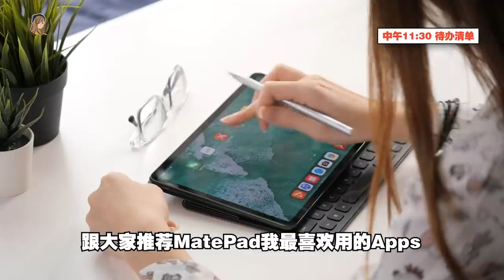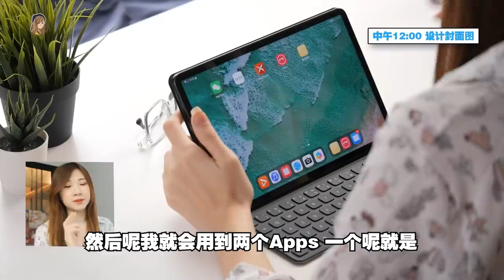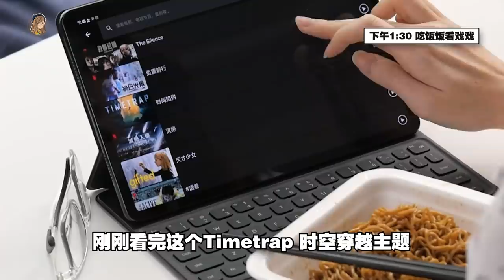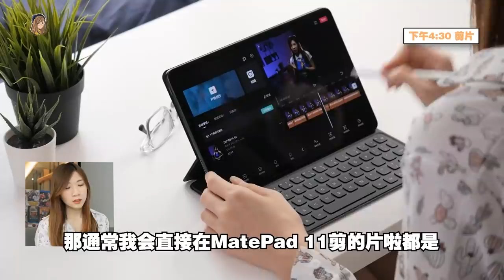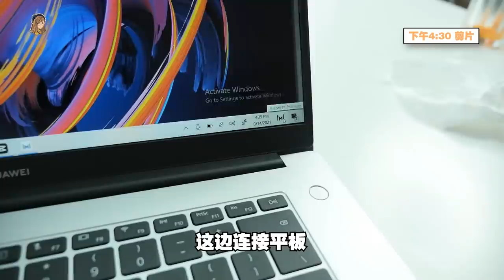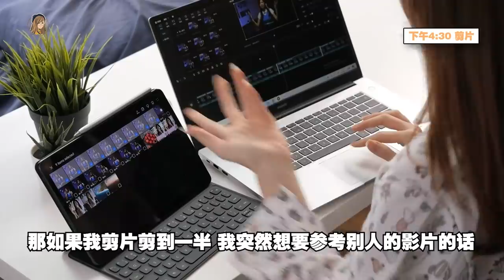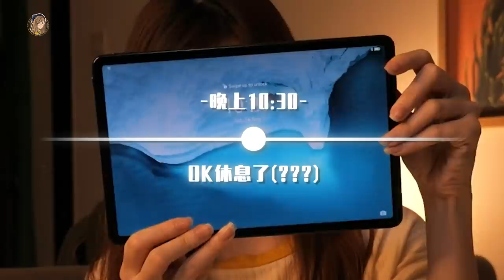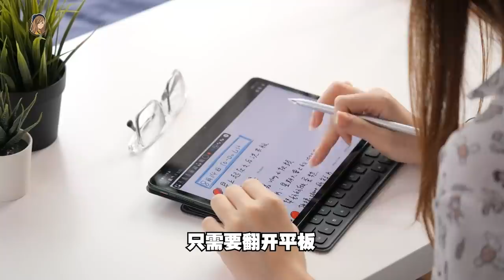一天怎么用华为MatePad 11和MateBook D15？剪片、修图、做笔记... 很方便！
整个MCO我都是靠平板（大多数）+电脑（少数）在过生活😇
大家可以参考看看
或者有更好使用方式可以留言给我唷！

这支影片会分成三个Parts：
0:00 - 1:18 MatePad 11和MatePad Pro差别
1:20 - 9:05 我平常的一天
9:08 - 10:30 总结